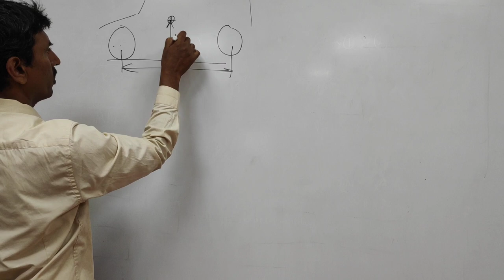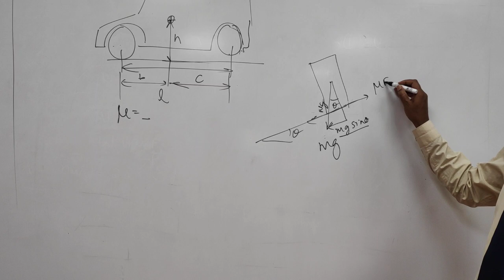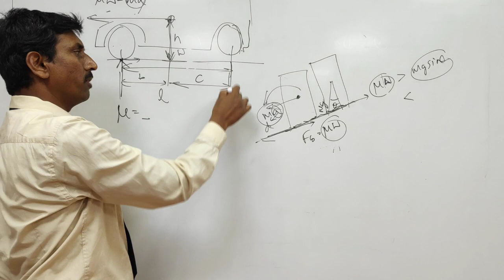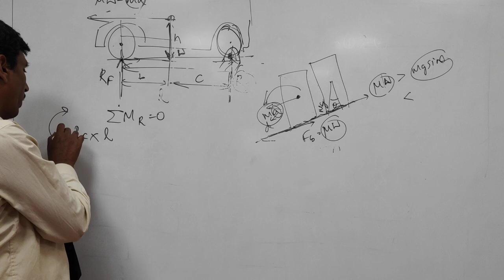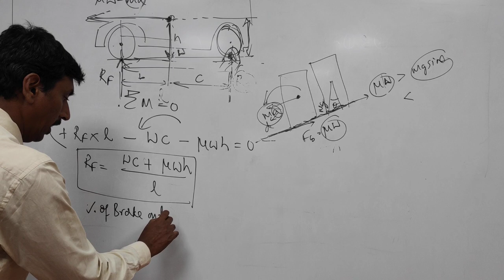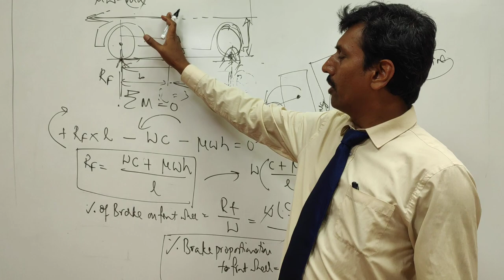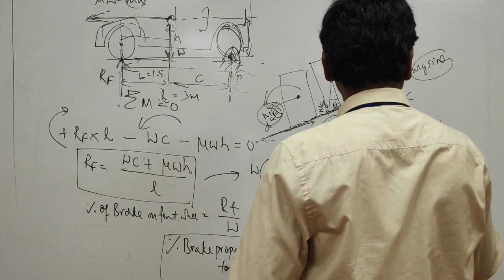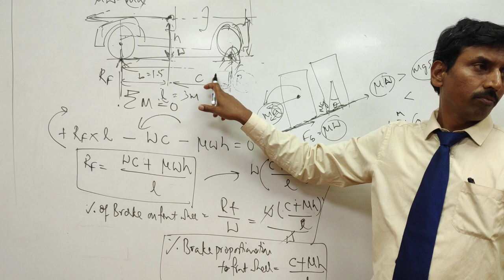Brake proportionation, Brake force distribution, SAE supra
this is the calculation behind brake force diatribution.